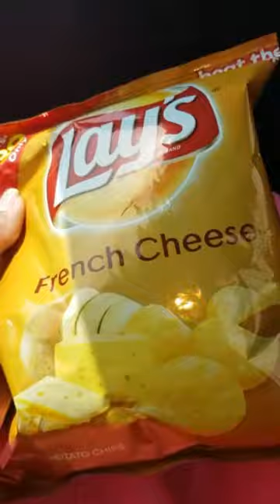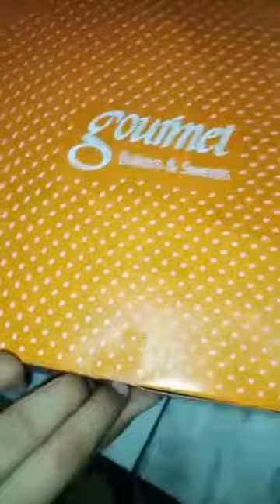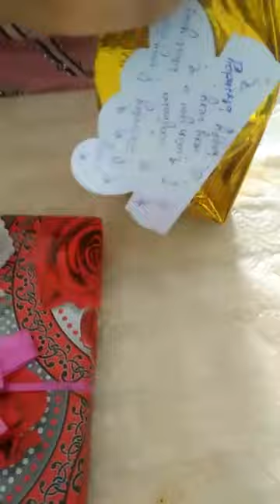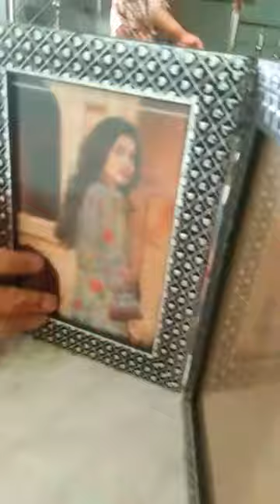My sister's birthday party *July not June*😬 || life with dure || birthday durefam💋